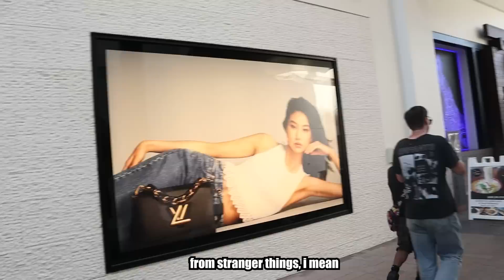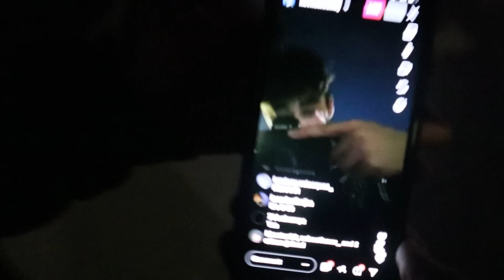Cliff Diving in San Diego